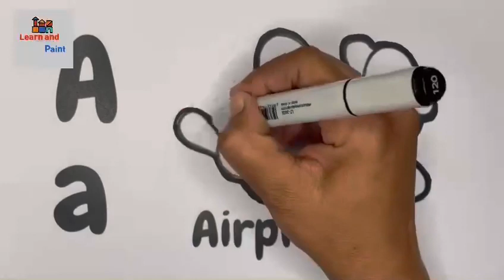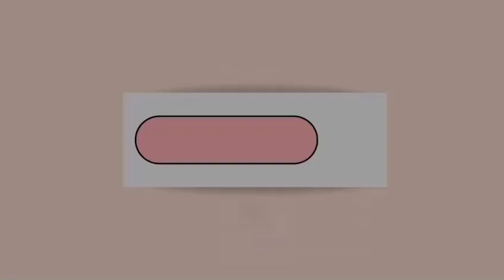abcd, alphabets | a for airplane | b for ball| abc learning for kids | abc song, colouring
Your query:

a for airplane b for bear c for car d for dolphin e for elephant
abc 123
colour song
123 song
abcd
abc song
abc
abcd abcd
colour
colours name